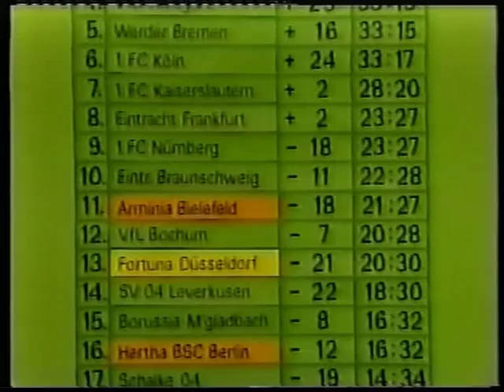1983 Borussia Dortmund - Fortuna Düsseldorf 1:2 | Tore: Dusend, Edvaldsson | Burgsmüller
1:0 Manfred Burgsmüller, 1:1 Ralf Dusend, 1:2 Atli Eðvaldsson